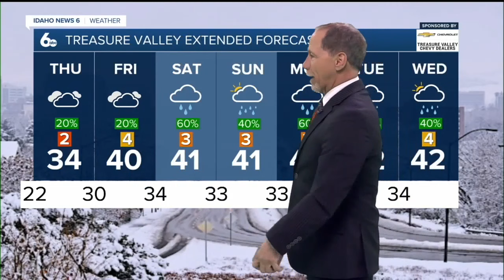Warmer temperatures with a mixed bag of snow, rain, and freezing rain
Milder air will slowly move in to the valley from east to west over the next two days bring mixed rain, freezing rain, and snow at times.